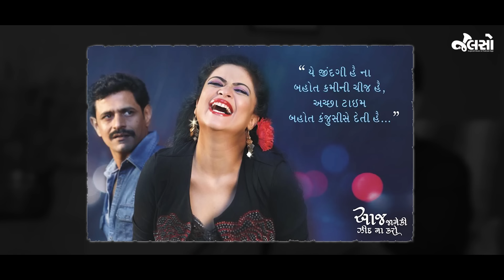Saumya Joshi | Play Writer | Poet | New Gujarati Podcast | Jalso Podcasts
Gotilo અને Rangara જેવા ખુબ જ ચર્ચિત અને લોકપ્રિય થયેલ ગીતના રચિયતા એટલે આદરણીય સૌમ્ય જોશી.
ગુજરાતી ભાષા અને નાટ્યક્ષેત્રમાં આધુનિક સમયમાં લેખક અને દિગ્દર્શક તરીકેનું સૂર્ય સમાન તેજસ્વી નામ એટલે “સૌમ્ય જોશી”. તેમના લિખિત નાટકો “વેલકમ જિંદગી”, “પાડાની પોળ”, “આઠમાં તારાનું આકાશ”, “૧૦૨ નોટ આઉટ” અને એવા તો અનેક નાટકો ખૂબ જ પ્રસિદ્ધ છે, 300-500 શોસ થયા છે અને એટલું જ નહીં અનેક રચનાઓનું હિન્દી ભાષામાં પણ અનુવાદ થયેલું છે અને “૧૦૨ નોટ આઉટ” નાટક ઉપરથી તો બોલીવુડમાં ફિલ્મ પણ બની છે. આ સિવાય તેમની લિખિત કવિતાઓ શબ્દોની એક અલગ ધાર ધરાવે છે. તેમની દરેક રચનાઓમાં એ નાટક હોય કે પછી કવિતા દરેકમાં સમાજ પ્રત્યેનો એક આગવો અભિગમ સ્પષ્ટ રીતે સંભળાય છે અને આપણને તેના ઉપર વિચાર કરવા મજબૂર કરે છે. તેમના લિખિત અનેક ગીતોને આપણે ગુજરાતી ફિલ્મો અને બોલીવુડની ફિલ્મોમાં સાંભળીએ છે જે ખૂબ જ સુંદર રીતે અને સરળતાથી આપણે સૌને કંઠસ્થ રહી જાય છે. એક સ્ક્રીપ્ટનું બંધારણ કેવું હોવું જોઈએ, ગુજરાતી ભાષામાં નાટકોની શું સ્થિતિ છે, તેમની લિખિત કવિતાઓ તેમજ નાટકો અને આવા ઘણાં રસપ્રદ વિષયો પર સૌમ્ય જોશી “Jalso Podcast” પર વાત કરે છે, વિગતે સાંભળો આ પોડકાસ્ટમાં.

00:00 Start of the podcast
9:12 કેવી સ્ક્રીપ્ટને તમે બેસ્ટ સ્ક્રીપ્ટ કહેશો ?
15:40 જીવનનાં અનુભવો લખાણમાં  મદદરુપ થાય ?
19:37 'ગ્રીનરૂમ' કાવ્યસંગ્રહ અને બીજી કવિતાઓ બાળપણ સંચિત થયેલી સ્મૃતિઓ છે ?
23:21 આજનાં સમયને કલાકારની દૃષ્ટિ, લેખકની દૃષ્ટિ  કેવી રીતે જુઓ છો?
25:35 આપના નાટકોની સફળતાનું ફોર્મ્યુલા શું છે ?
32:52 આપનું પ્રિય નાટક કયું છે ?
36:00 આજે ગુજરાતી નાટની સમસ્યા અને તેની મૂળભૂત જરૂરિયાત કઈ લાગે છે ?
39:25 આજે શું નાટકોનું ઓડિયન્સ ઓછું થઇ રહ્યું છે ?
41:00 યુવાનો આપના નાટકોમાં ખાસ્સો રસ લે છે તેમનાં માટે શું કહેશો?
42:00 હિન્દી નાટકોનાં અઢળક શો કર્યા આ બધા ફેરફારો કેવી રીતે લાવ્યાં ?
48:34 ગીતકાર સૌમ્ય જોષી અલાયદા છે કે કવિ સૌમ્ય જોષી નોખા છે ?
51:34  'ગોતીલો' ગીતનો છેડો ગ્રીનરૂમની કઈ કવિતામાં રહેલો છે ?
58:20 હેલ્લારોનું ગીત "વાગ્યો રે ઢોલ"
59:48  આટલા અદ્ભુત ગીતો કેવી રીતે લખાય છે ?
1:01:23 ગુજરાતી ફિલ્મોનો હાલનો સમય કેવી રીતે જુઓ છો?
1:03:15 ગુજરાતી સિનેમાની ચેલેન્જિગ બાબતો શું છે ?
1:09:08 વિશ્વ સ્તરની કઈ ફિલ્મો છે જેને તમારા મેકિંગ પર અસર પાડી છે ?
1:17:00 હવે સ્ક્રીપ્ટમાંથી અમુક શબ્દો હટી ગયા છે.
1:18:48  પોતાના લખાણમાં વાસ્તવિકતાની પ્રાથમિકતા કેટલી જરુરી?
1:24:00 તમારા પ્રિય પુસ્તકો કયા છે ?
1:25:08 આટલા વર્ષોની કારકિર્દી, અનુભવો અને સંઘર્ષ અને શક્યતાઓ વચ્ચે કેવી લાગણી અનુભવી રહ્યા છો?

Play Writer, Gujarati Theatre, 102 Not Out, Gujarati Podcast